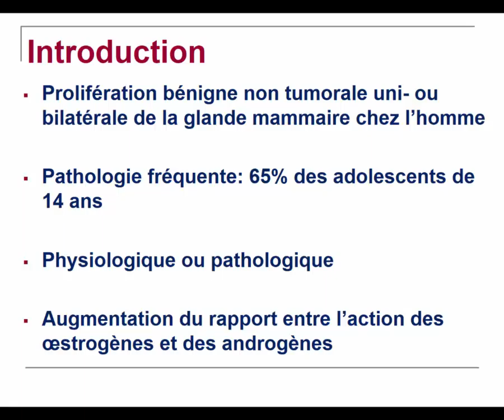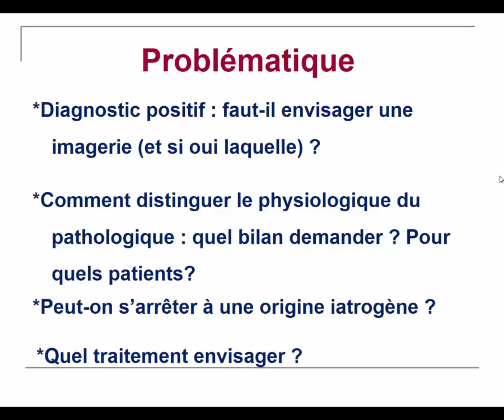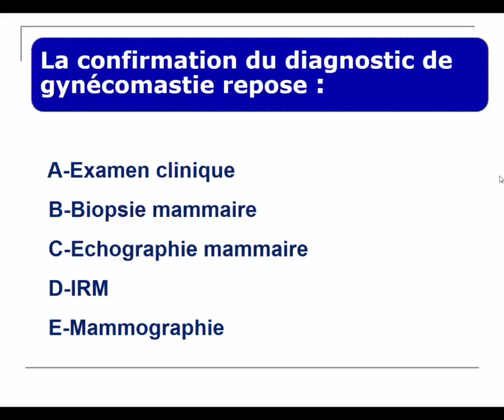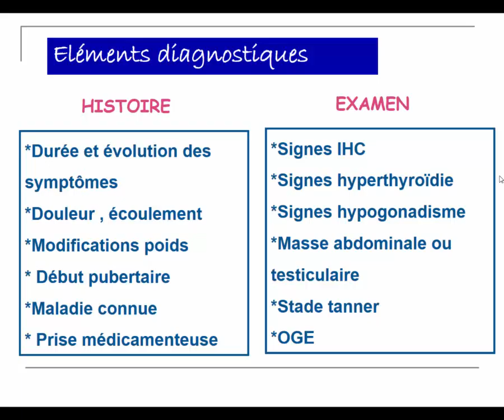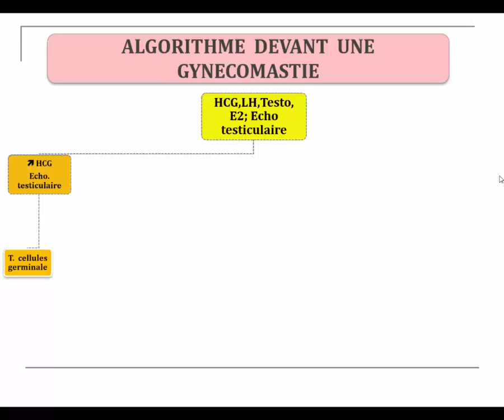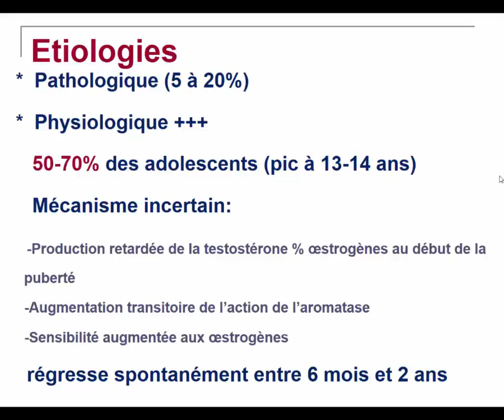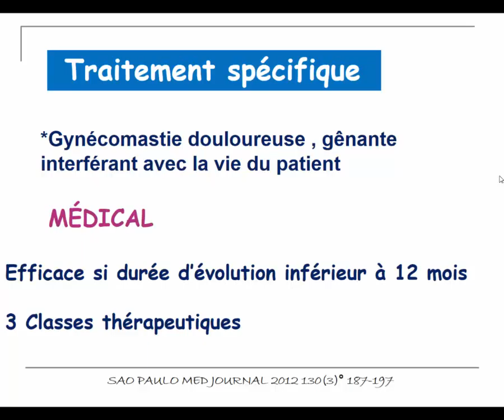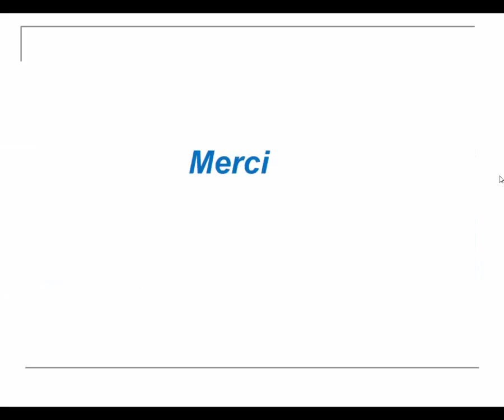Dr Faten Haj Kacem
9émes Journées de l'AMLPS
Gynécomasties de l'adolescent